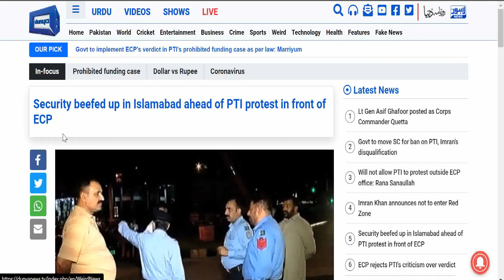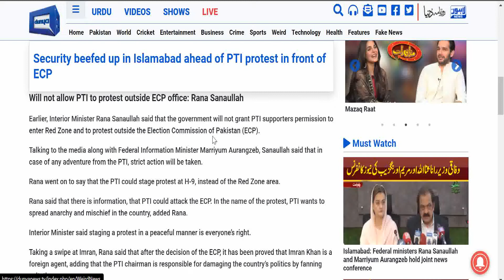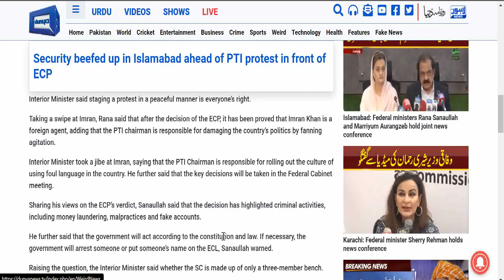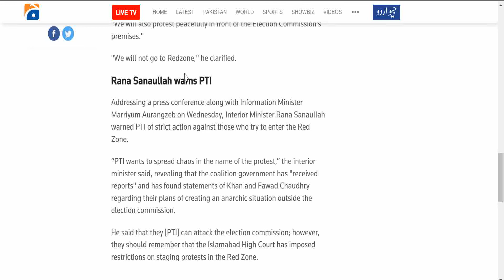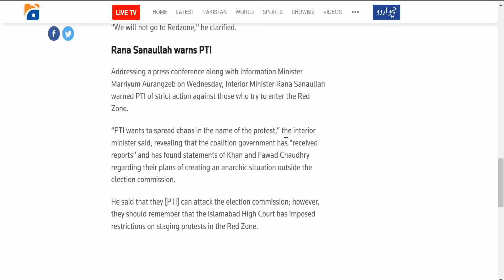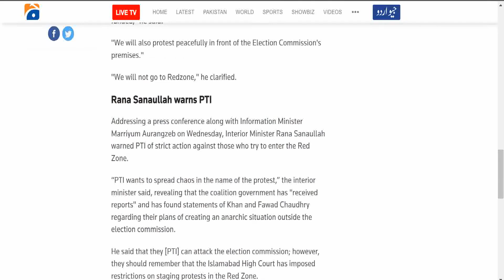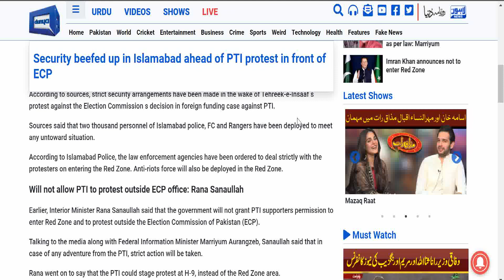Red Zone sealed ahead of PTI protest against ECP!!!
Islamabad Administration on high alert in anticipation of PTI's upcoming protest in front of the ECP headquarters.